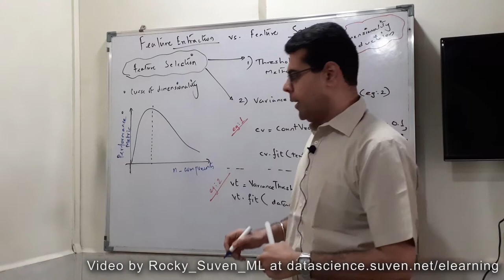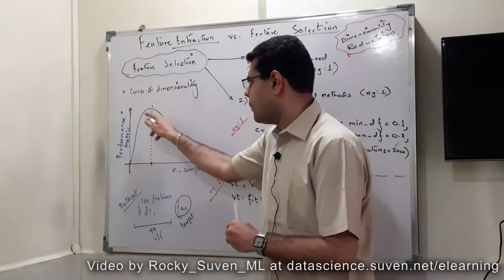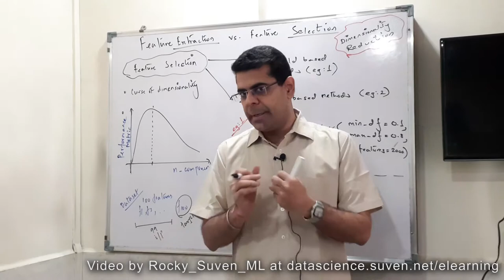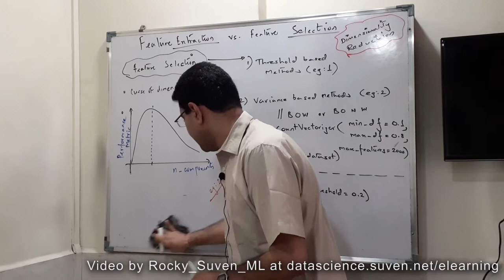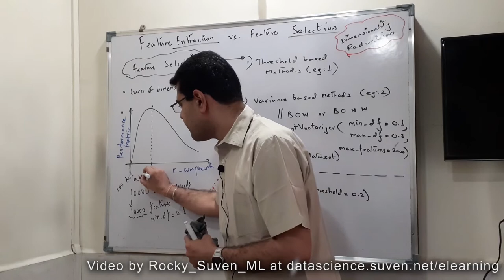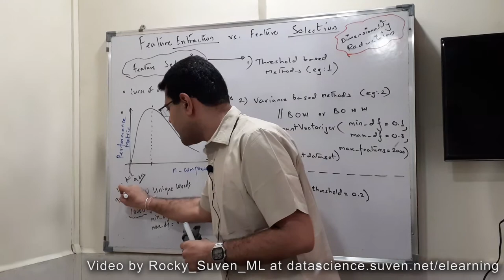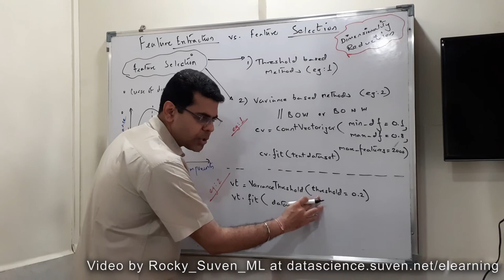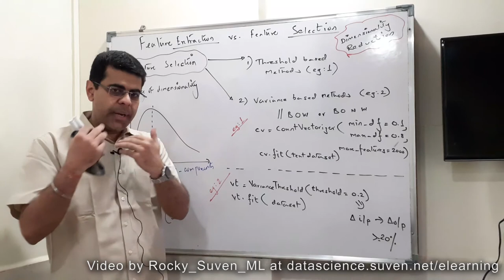Feature Extraction and Selection - Part 1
In ML, more columns or features or higher dimension does not guarantee better performance. In fact the performance suffers after a certain point. Now the Question is how do we find that sweet spot i.e the right subset of features from all the features.

Another Problem : As the dimensionality increases the computational cost also increases, usually exponentially.

Solution : To overcome this problem it is necessary to find a way to reduce the number of features in consideration. Two techniques are often used:
(1) Feature subset selection - You chose some features from all
(2) Feature extraction - You generate new features from original features

In this video we would understand ways for Feature subset selection. Next video would explain Feature extraction.

This video is a part of "Machine Learning - Intermediate level" micro-course listed In case if you are interested to get the entire Colab NoteBook with the theory and Codes then fill this : shorturl.at/kmqG9